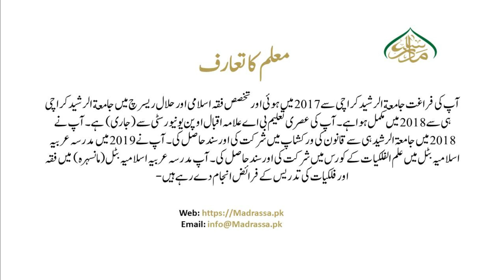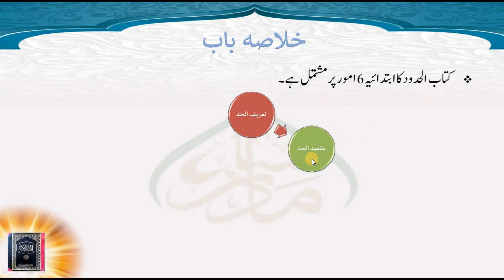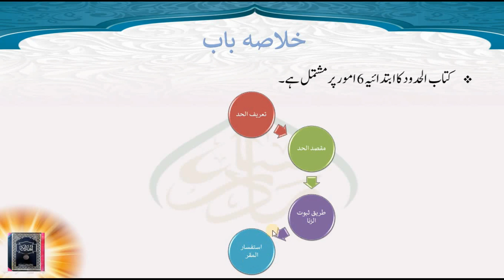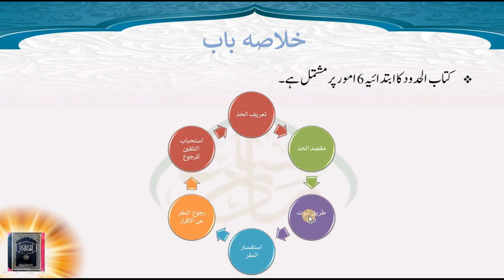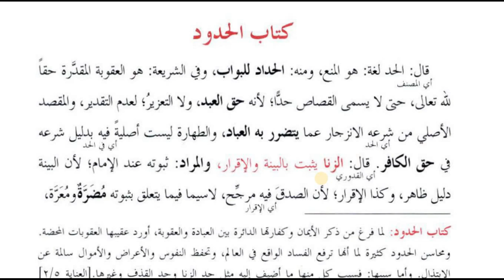ھدایہ ثانی،سبق:205 شرعی سزاؤں کا مفہوم و حکمت/Al Hidayah part 02 Lesson:205